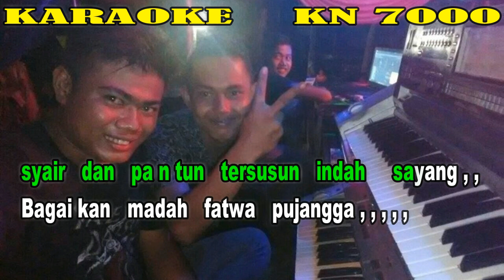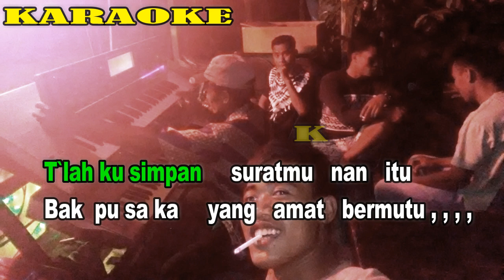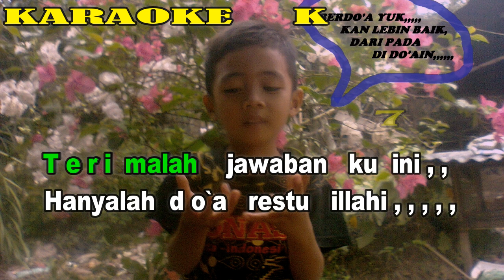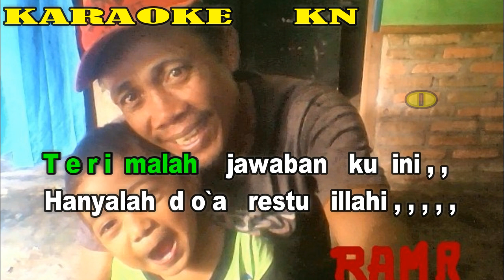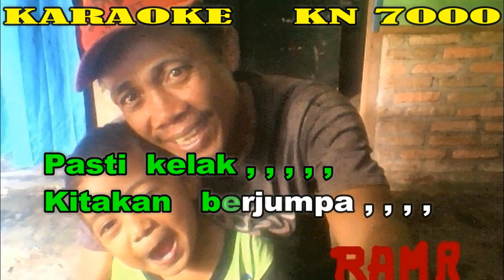Fatwa pujangga ChaCha_By Boy Sandy | Versi Chacha Biet Manual || KARAOKE KN7000 FMC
Lagu/Song : Fatwa Pujangga
Artis : Rama Aiphama
Ciptaan/Written By : Said Effendi

Lirik Lagu FMC :
Fatwa Pujangga ( Rama Aiphama )

T'lah kuterima suratmu yang lalu
Penuh sanjungan kata merayu
Syair dan pantun tersusun indah, sayang
Bagaikan sabda fatwa pujangga

Tlah kusimpan suratmu yang itu
Bak pusaka yang amat bermutu
Walau kita tak pernah bersua, sayang
Cukup sudah tandamu setia

Tapi sayang sayang sayang
Seribu kali sayang
Ke manakah risau hati
Kualamatkan

Terimalah jawapanku ini
Hanyalah doa restu Ilahi
Smoga lah dikau tak putus asa, sayang
Pasti kelak kita kan berjumpa

( Interlude )

Seribu kali sayang
Kualamatkan

Pati Kelaaaaakkkkkk
Kita kan , , , , BerJumpa , , , , , ,